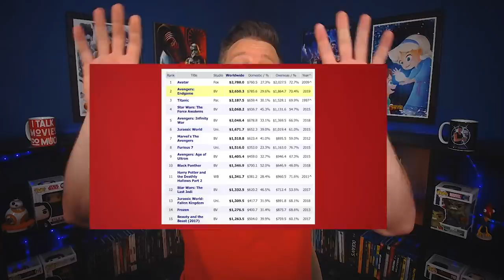Top 15 Highest Grossing Blockbusters Ranked!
My Shirts Available here!
/// With Avengers: Endgame fighting to pass Avatar as the highest grossing blockbuster of all-time, it seemed like the perfect time to rank the top 15 highest grossing blockbusters of all-time!  I am using the worldwide list NOT adjusted for inflation.

Share your ranking in the comments!

Here is the list of movies:

1) Avatar - $2.78 bil
2) Avengers Endgame - $2.65 bil
3) Titanic - $2.19 bil
4) Star Wars: The Force Awakens
5) Avengers Infinity War
6) Jurassic WOrld
7) Marvel's Avengers
8) Furious 7
9) Avengers: Age of Ultron
10) Black Panther
11) Harry Potter and the Deathly Hallows Pt 2
12) Star Wars: The Last Jedi
13) Jurassic World: Fallen Kingdom
14) Frozen
15) Beauty and the Beast (2017)

GO DEEPER

VIDEO SUMMARY
This video contains Sean Chandler Talks About's ranking of the top 15 highest grossing blockbusters worldwide. This is the not adjusted for inflation list RANKED!